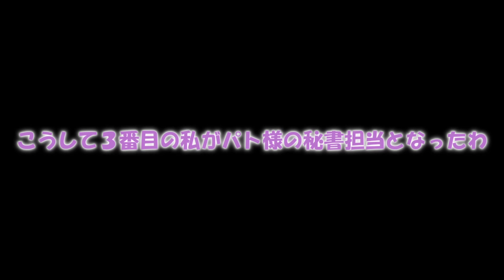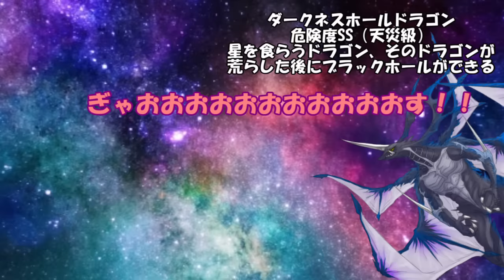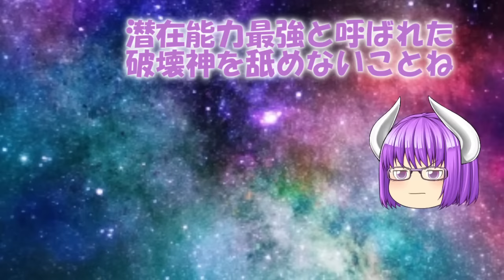専属神ソルテの秘書ルーティン【茶番】【専属神】